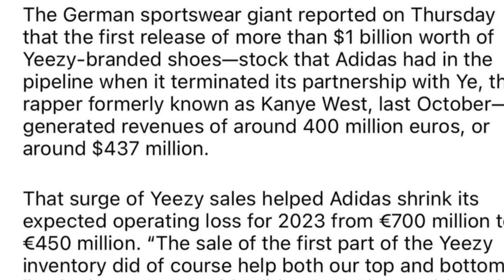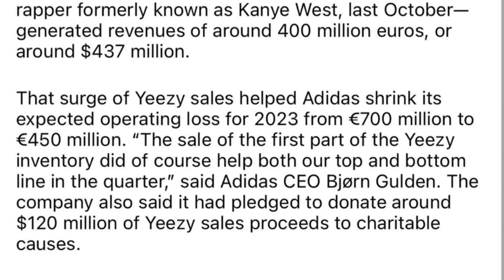Kanye’s Yeezy Worth More Than Kim Kardashian’s Skims | Adidas Admits Yeezy $1 Bil In A Few Months